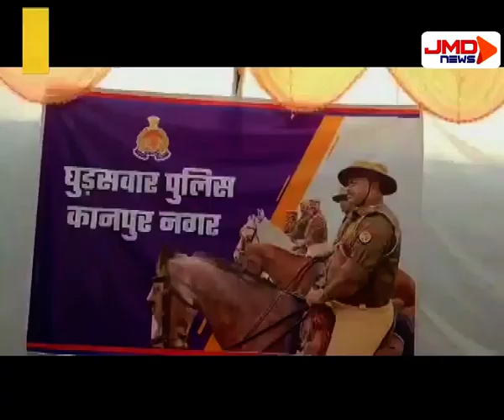पुलिस लाइन में घुड़सवारी सिखाई जाएगी | Kanpur | JMDNewsFLASH | DEN 308